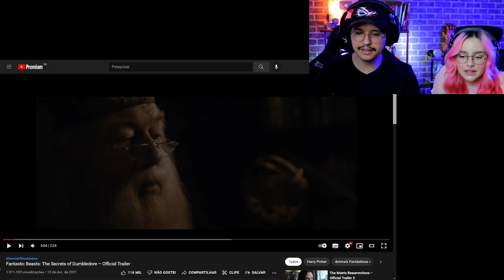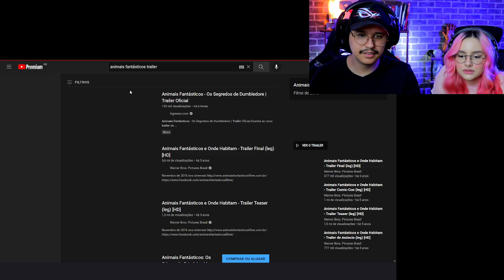React Trailer Animais Fantásticos: Os Segredos de Dumbledore!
Sim! Saiu trailer de Animais Fantásticos: Os Segredos de Dumbledore e hoje vamos reagir a ele!!

Ah! E esse é um corte das lives que fazemos lá na Nimo, se curtiu cola por lá :D